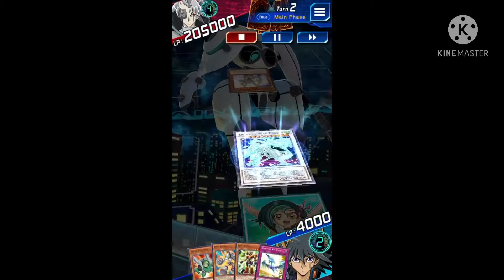Yugioh Duel Links: Summoning two Shooting Star Dragons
I summon two Shooting Star Dragons in this duel against Primo during the event that is taking place until 31st of May. Enjoy!